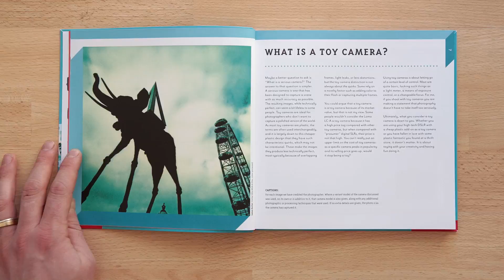Toy Cameras book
Toy Cameras are all the rage these days apparently. its called toy cameras and is out now in the UK you can get it from amazon UK but for the same price you can get it from me signed with free shipping the UK (i ship everywhere else as well) more details on the book and shipping on my blog

The book is about 40 toy cameras and as well as my photos it has contributions form 42 other people. you can read more info about the book in my blog post